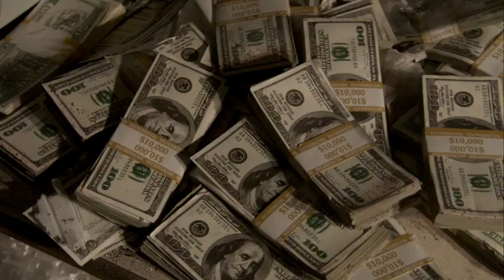Streets of Blood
TBD